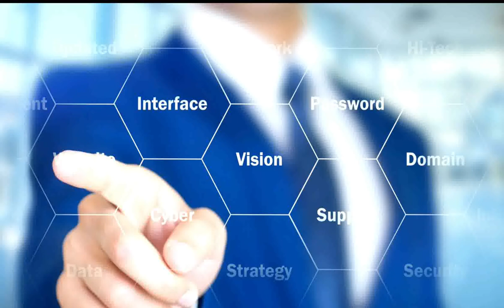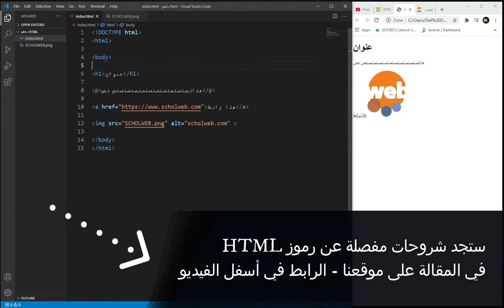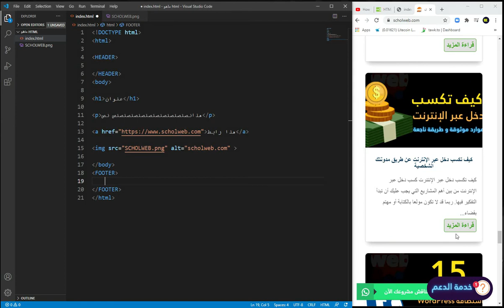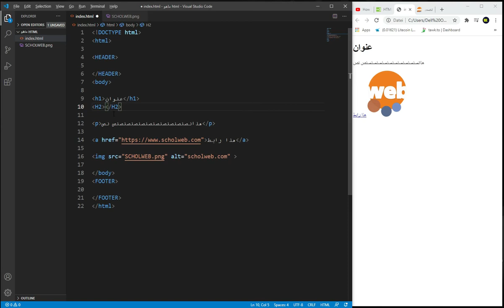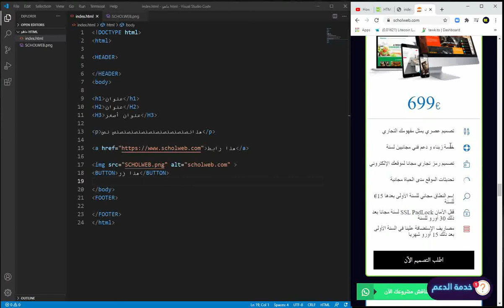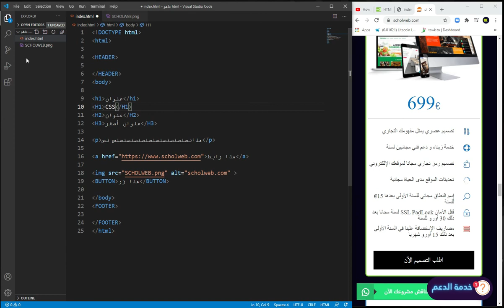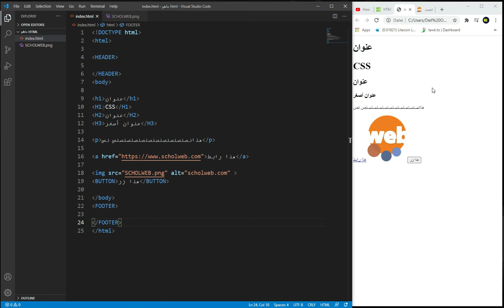ما هو html؟ - لغة تصميم مواقع الويب - تعريفها و مثال حي لفعم كيفية عملها 2021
تعرف على لغة html من خلال هذا الفيديو المفصل و المبسط لفهمها و كيفية استخدامها.

🏟 شركة سكولويب ش.م.م:

وكالة سكولويب لتصميم المواقع الإلكترونية و التطبيقة تقدم تصاميم بجودة عالية و بأسعار منافسة. تصميم مواقع إلكترونية و تطبيقة حسب القوالب المعدة بشكل مسبق أو حسب طلب تصميم مخصص و حصري
إذا كنت تفكر في تصميم موقع إلكتروني و تود التواصل معنا فما عليك هو زيارة موقعنا الرسمي على الرابط  أسفله. هناك يمكنك التواصل معنا عن طريق الدردشة المباشرة أو الواتساب:

🕞 أوقات العمل/خدمة الزبناء:

      ✔️ من الإثنين إلى الخميس : 08:00 -  18:00 بتوقيت برلين
      ✔️ يوم الجمعة : 16:00 -  20:00 بتوقيت برلين
      ✔️ يوم السبت : 10:00 -  16:00 بتوقيت برلين
      ✔️ يوم الأحد : 14:00 -  18:00 بتوقيت برلين

8️⃣ - تعرف على قالب ووردبريس الذي نستخدمه لإنشاء معضم مواقعنا و مواقع زبنائنا: